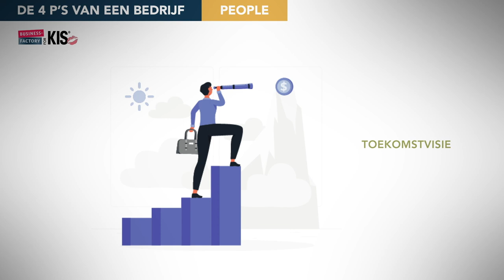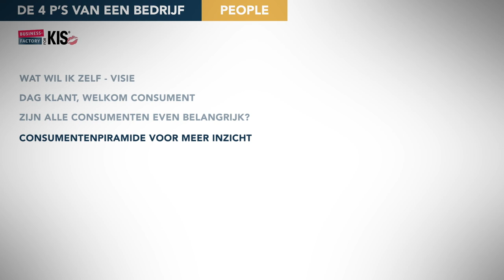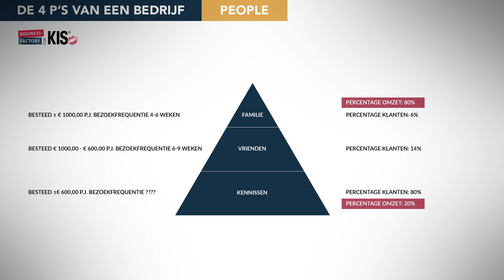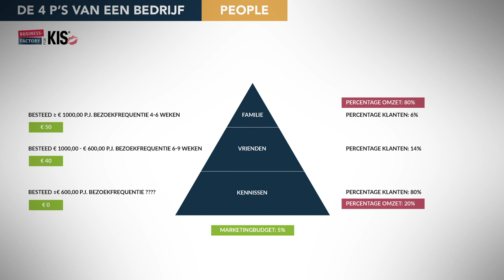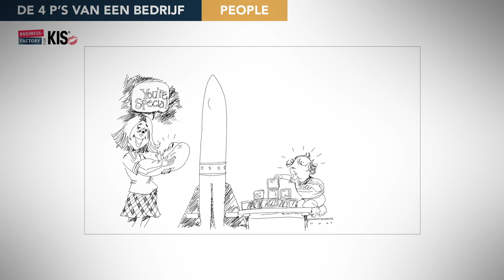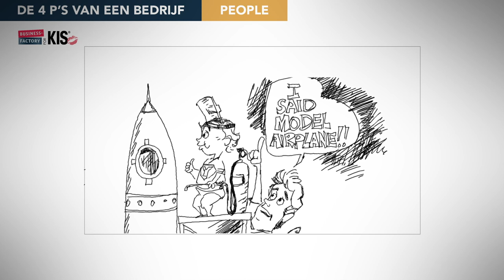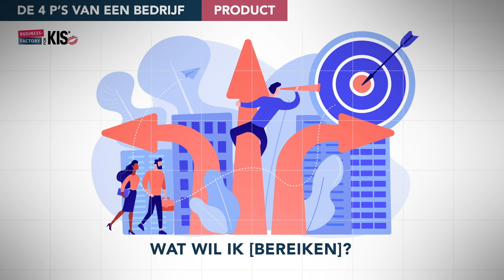Succesvol ondernemen Deel 2 , de P van People met Richard Koffijberg by Natasja Keijzer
Het kappersvak is meer dan knippen & kleuren. Haal meer uit jezelf met de business seminars van Richard Koffijberg. Deze week gaat het over de P van People.